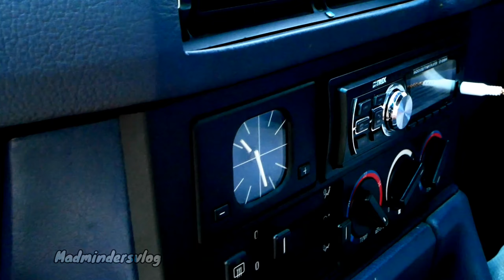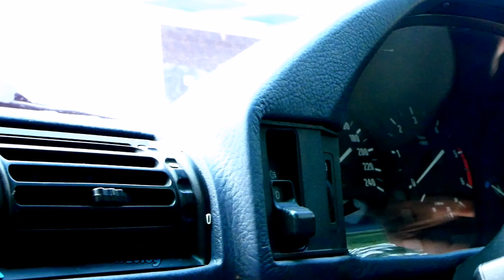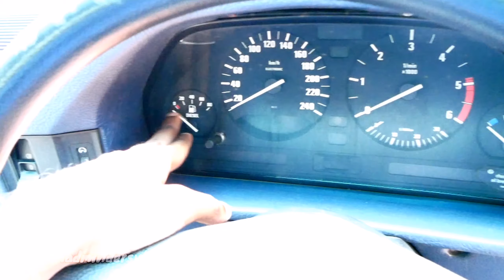യൂട്യൂബ് ചരിത്രത്തിൽ ആദ്യമായി | BMW E34 525 tds മലയാളം Review | Madmindersvlog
BMW E34 525 tds  | Madmindersvlog.

For Any Enquiries or Shoots